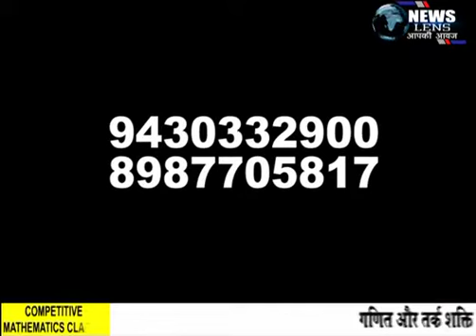NEWS LENS : सांस्कृतिक कार्यक्रम से संस्कृति धरोहर जीवित रहता है :निशी पांडे